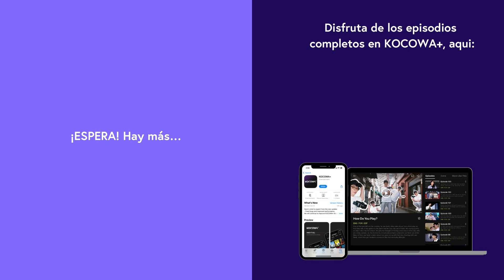[ESP.SUB] Ya Suelta Mi Mano | Luchando para abrirme paso EP12 | KOCOWA+ ESPAÑOL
👉Disfruta "Luchando para abrirme paso" con subtitulo en español  ✨😎

Este drama trata sobre la juventud que no está calificada para lo que la sociedad despiadada demanda. Sin antecedentes como una educación universitaria y certificados, el mundo les dice que se centren en desempeñar roles de apoyo en la vida. Sin embargo, todos tienen sus ventajas y merecen ser el personaje principal en sus propias vidas. Esta es una historia sobre cuatro individuos, Dong Man, Ae Ra, Joo Man y Sul Hee, y los sueños que están persiguiendo. Dong Man solía ser un atleta destacado en taekwondo. Sin embargo, sus sueños de convertirse en un atleta nacional se desvanecen en pedazos cuando pierde impotente contra la autoridad y el dinero. Choi Ae Ra siempre ha soñado con ser presentadora. Aunque por ahora trabaja en una tienda por departamentos, continúa yendo a entrevistas de trabajo y lucha por su camino. Cuando el mundo les da la espalda a uno de ellos, el otro corre a consolarlos.

GÉNERO: Comedia romántica
PAÍS: Corea
REPARTO PRINCIPAL: Park Seo Jun,Kim Ji Won,Ahn Jae Hong,Song Ha Yoon